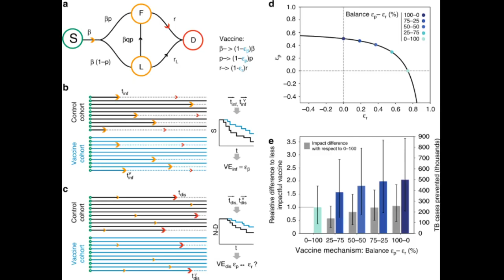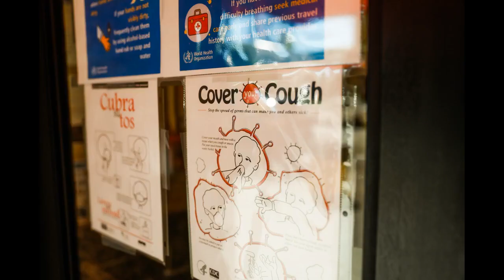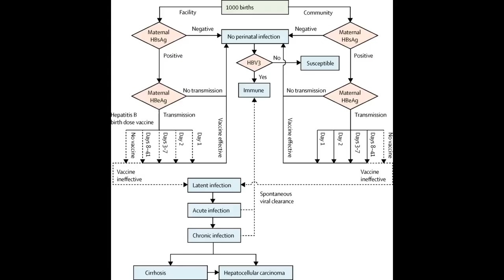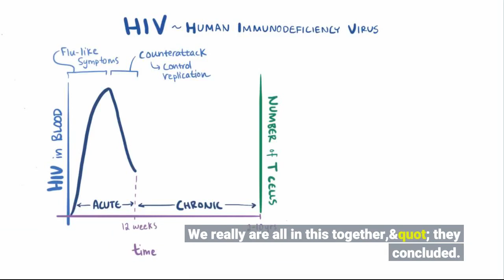'Vaccine must prevent infection, progression and transmission'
'Vaccine must prevent infection, progression and transmission' - Information for all latest updates Science and Technology

LONDON: In order to make the global Covid-19 vaccination programme successful, the available vaccines must be able to do all three of -- prevent infection becoming established in an individual, prevent disease progression and prevent onward transmission, say researchers. "Whether all three of these goals will be met by 'first generation' vaccines is not known, but is vital to the long-term success of the programme," said the study published in the journal Anaesthesia. "Preventing onward transmission -- referred to as 'sterilising immunity' is particularly important as it is epidemic modifying," said the UK's influential Scientific Advisory Group for Emergencies (SAGE) committee. "It is possible that the first vaccines, including those being released now, maybe more effective in preventing disease progression and hospitalisation and less effective in preventing transmission," explained study senior author Jeremy Farrar from SAGE. "Knowledge of their performance in pre-approval trials and in surveillance trials after licensure will enable further modifications such that improved second and third-generation vaccines may be available later in 2021 and beyond," Farrar added. They also emphasise the importance of prioritising those most vulnerable and healthcare workers before the wider population. The authors stated, "Vaccination is a global rather than a national necessity." The World Health Organisation (WHO) ACT-accelerator and COVAX initiatives both emphasise the importance of vaccines reaching the most vulnerable and healthcare workers in all countries at a similar time. Widespread vaccination of one or a few countries without addressing this need globally is in no one's interests and will not provide the protection we all need. "No country has mounted a whole population vaccination campaign in living memory, and it will need to be undertaken with local leadership and cultural sensitivity," the experts stressed. They also discussed the implications of the widespread vaccination and the challenges for those who don't get vaccinated. They asked: "Will a certificate of vaccination (a vaccine passport) be a requirement for patients and their families before elective surgery, or to work in the health or social care, to travel abroad, or to attend medical conferences, or even to participate in the Olympics? The authors make clear the vaccine is not a panacea, and that SARS-CoV-2 will only be brought fully under control by also continuing to adapt our behaviour, plus better access to diagnostics and treatments, but add: "safe and effective vaccines will undoubtedly change the trajectory of the pandemic, rebuild confidence and start to return the world to the 'pre-Covid' era." "There is no merit or safety in creating high rates of vaccination and low rates of disease inside one country's borders if this is not replicated throughout the rest of the world. We really are all in this together," they concluded.